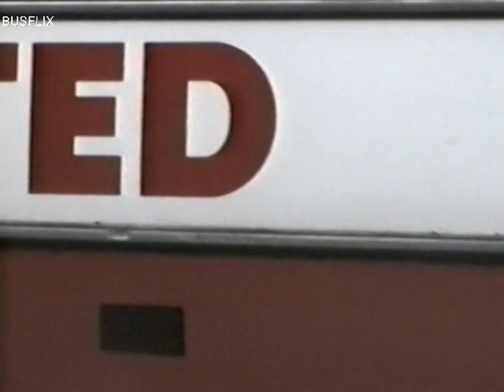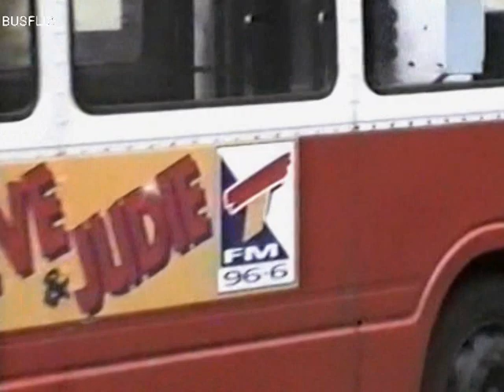Looking Back At Buses 82 Darlington 1995 - 7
Filmed in Central Darlington on 3 visits between 1995 & 1997.